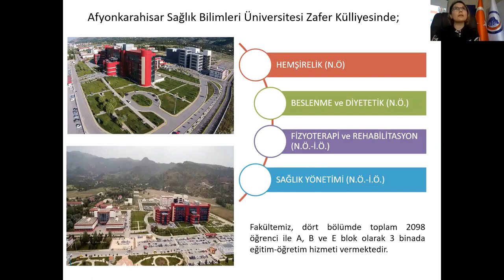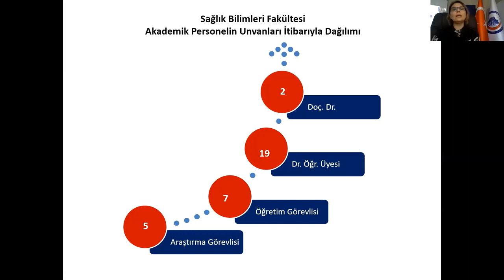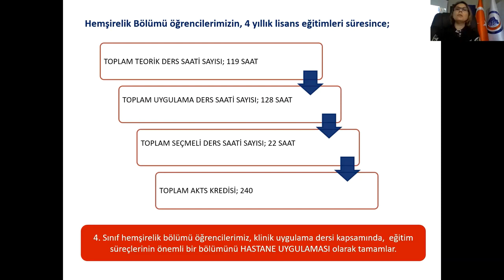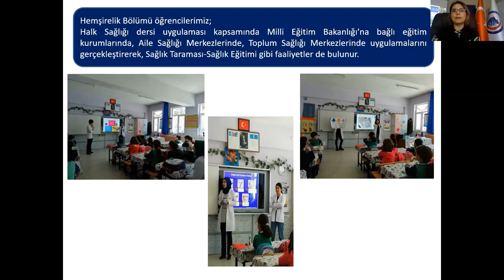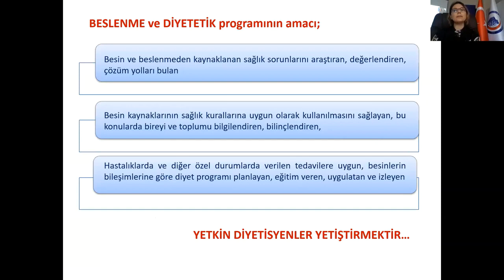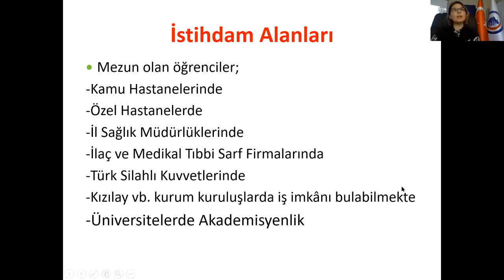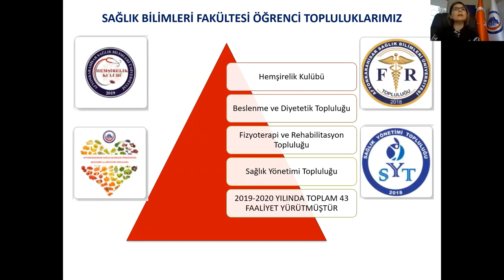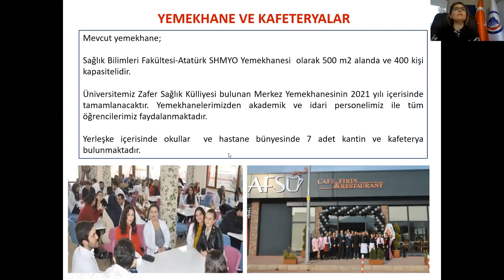Sağlık Bilimleri Fakültesi Tanıtım Videosu